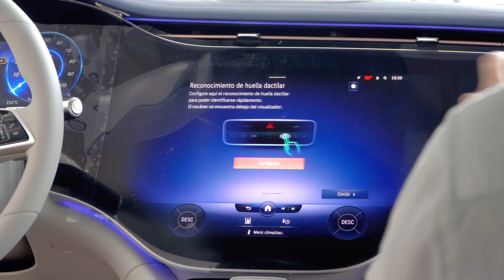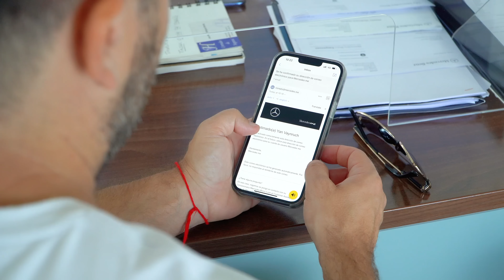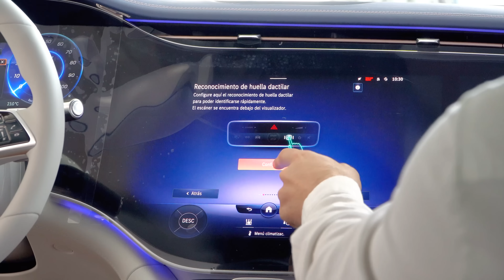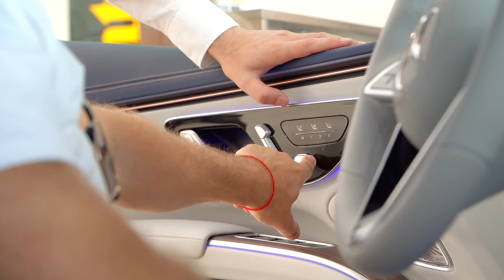Забираем Mercedes EQS 580. ОН ВАМ НЕ TESLA!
Быстрее, дальше, качественнее. Или нет? Топовая электричка от Mercedes, EQS 580 4matic - обзор от владельца и помогалы + первые впечатления.